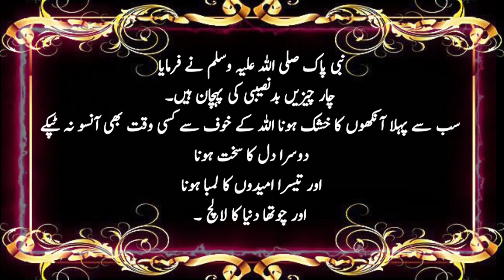(4) Chezian BadNasabi Ke Pahchan Hai || Alfaaz e haq || Hadees Pak ﷺ || Quran Sunnat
Alfaaz e haq,
Islamic quotes,
Hadith,
Hadees,
Quran,
Nemaz,
Roza,
Haj,
Zakat,
Wazifa,
OKZ creation,
Spirtual center,
Islam,
Abid raja,
Naaz tv,
Inspiration speeches,
Kun faya kun 786,
Alama iqbal quotes,
motivational quotes,
Love quotes,
Hadees Pak,
Hadees Nabvi,
Status quotes,

Hadees pak about namaz in urdu

Hadees Hazrat Muhammad SAW In Urdu

hazrat muhammad s.a.w quotes in urdu

Hazrat Muhammad saw hadees in English

hazrat muhammad s.a.w in urdu text

 Description: This means that Islam started with the westerners and in the end Islam will remain among the poor. In other words, in the beginning of Islam, Muslims were poor and few, due to which they had to leave their homeland and migrate to other countries. Whose hearts will be fully enlightened by the light of faith and Islam. Because in the last days, these poor people will remain steadfast on Islam and will enlighten their lives with the knowledge of the Book and Sunnah. (may Allah be pleased with him) narrated that the Messenger of Allah (may peace be upon him) said: I have left two things between you, as long as you hold on to them you can never go astray. They are the Book of Allah (Quran) and the Sunnah of the Messenger of Allah (Hadiths).